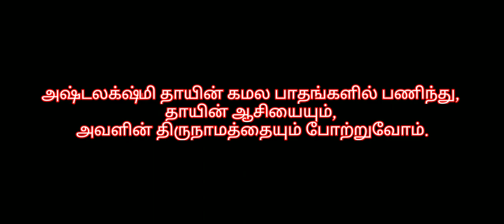Art of Ashtalakshmi | Subbu Arts | Subramani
Subbu Arts